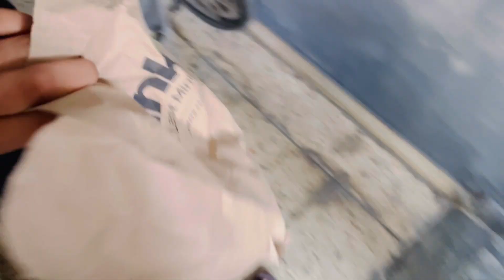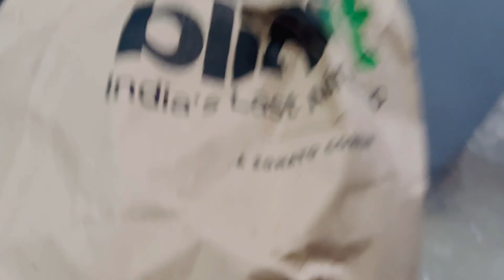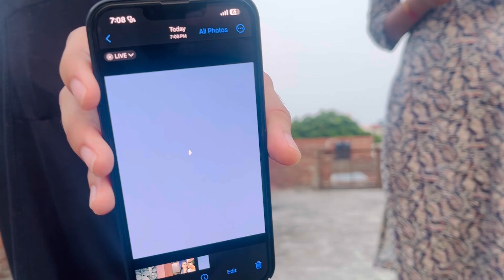Barish ke din chutti ka mja liya😍😍😍